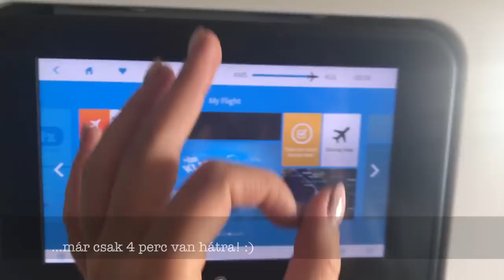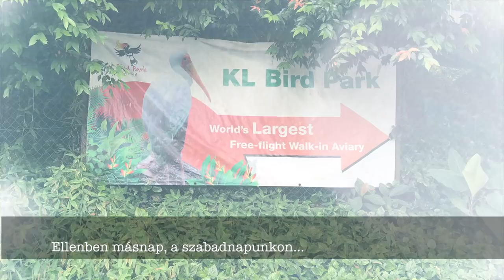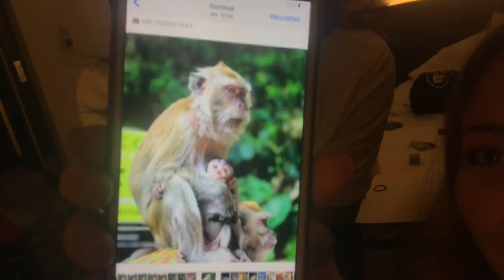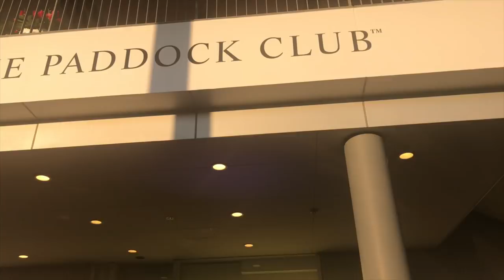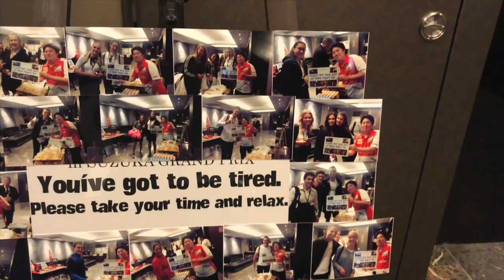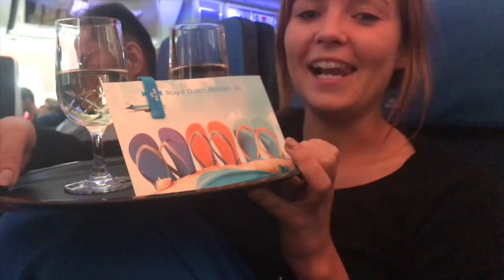A 36 ÓRÁS SZÜLETÉSNAP - 2017 Maláj-Japán Formula 1 Grand Prix Vlog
Sziasztok,

Már elég régóta tartoztam ezzel a Maláj-Japán Formula 1-es vloggal, hát tessék! :) Éppen akkor ünnepeltem a 23. születésnapomat, ami az időeltolódás miatt 36 óráig tartott...:) Remélem tetszeni fog! :) Szeretitek az ilyen vlog jellegú videókat egyébként?

 ♡ Sok puszi Nektek,

Rebeka